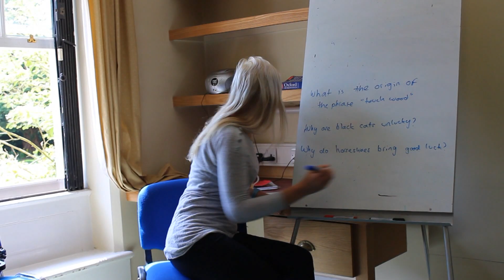Teachers - Summer English School Oxford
Meet the teachers who are studying English at the College of International Education Oxford